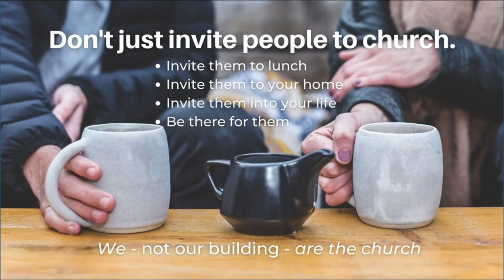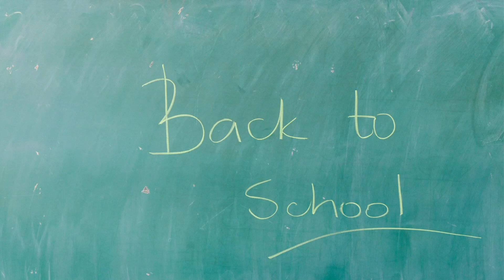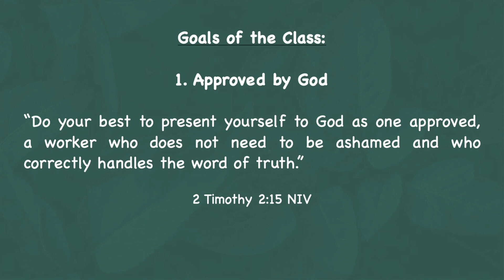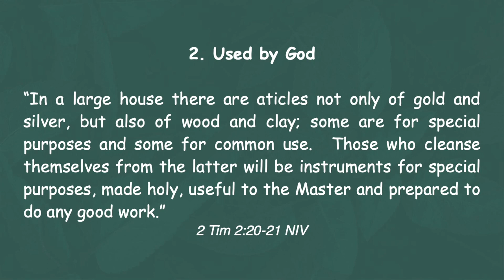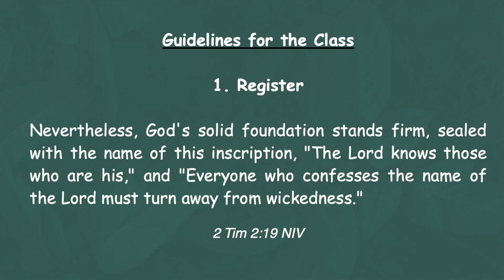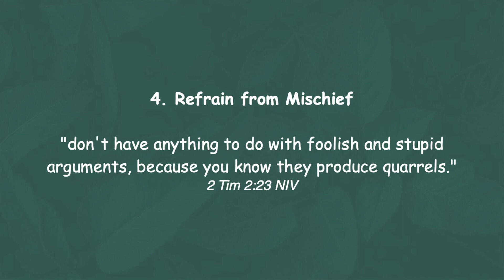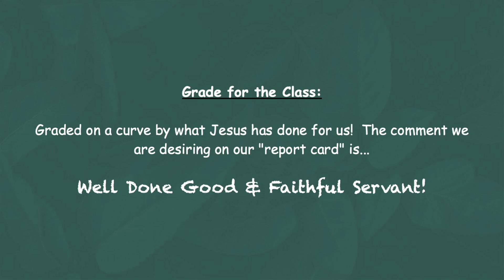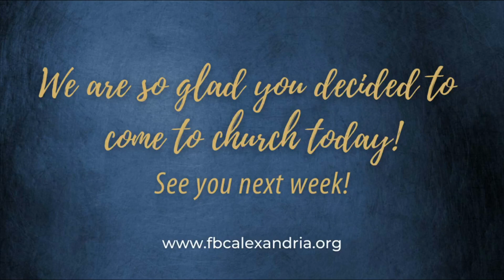First Baptist Church of Alexandria Aug 21, 2022 11:00 am Worship Service